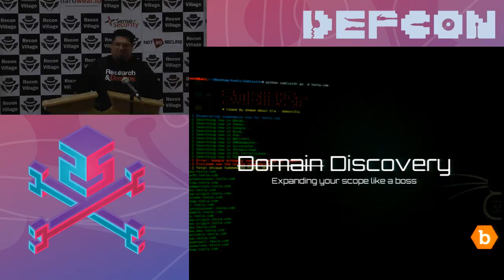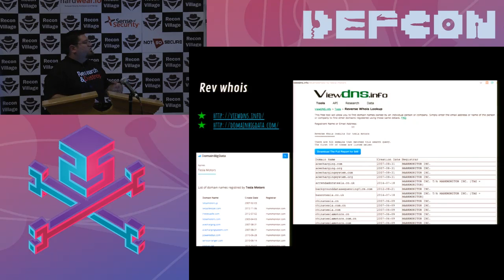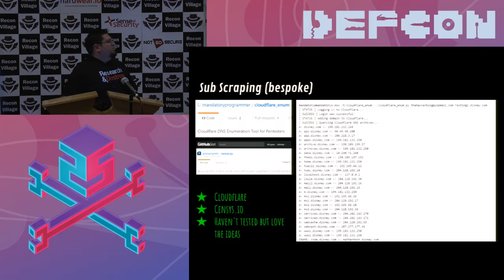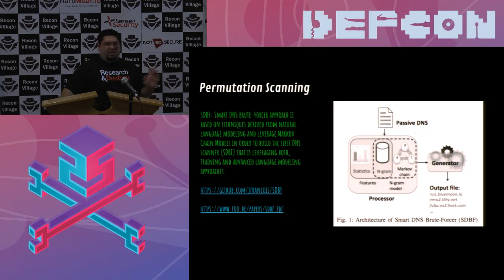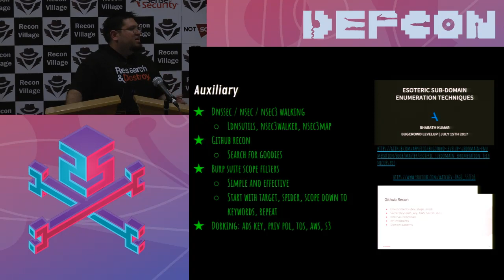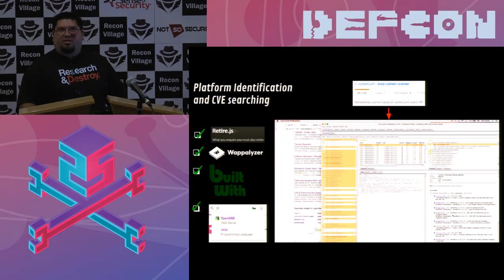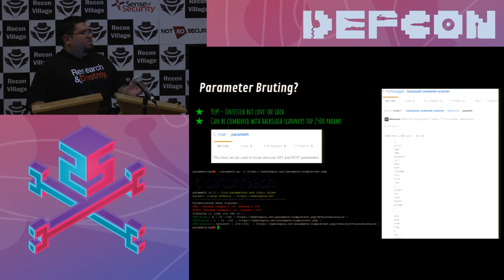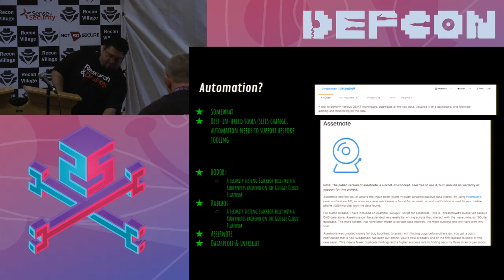DEF CON 25 Recon Village - Jason Haddix - Domain Discovery:Expanding Your Scope Like A Boss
Whether you do wide scope pentesting or bounty hunting, domain discovery is the 1st method of expanding your scope. Join Jason as he walks you through his tool chain for discovery including; subdomain scraping, bruteforce, ASN discovery, permutation scanning, automation, and more…